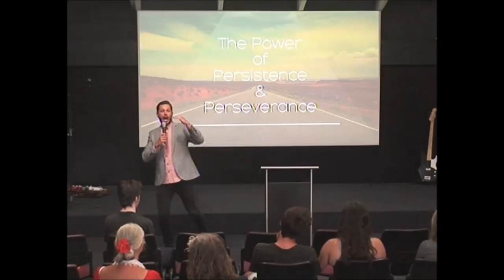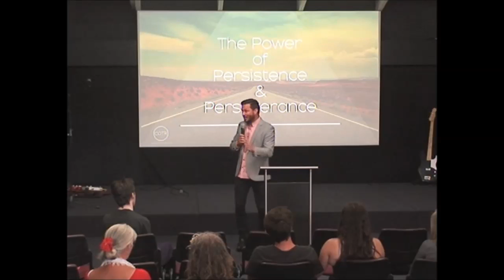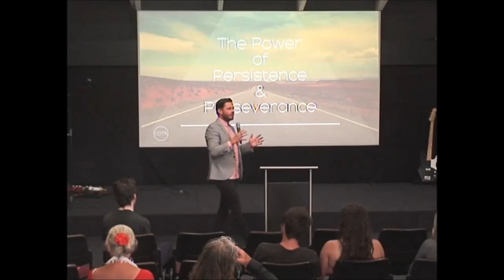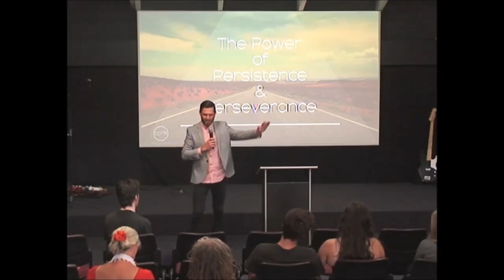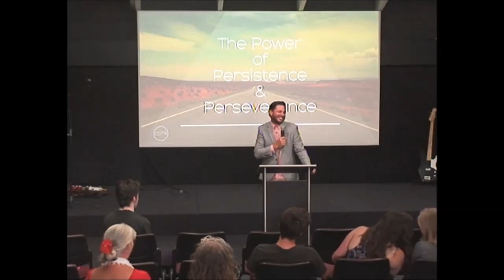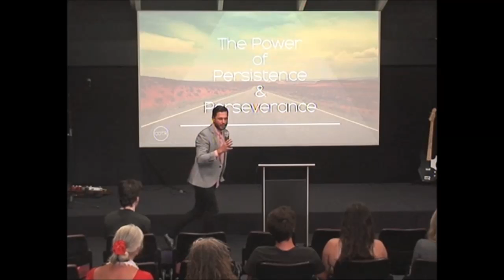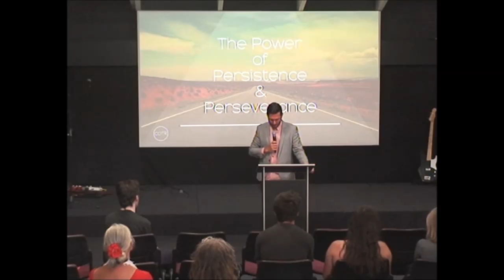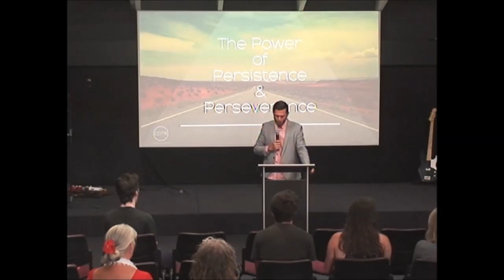'The Power of Persistence & Perseverance' by Mike Frylink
Recorded on the 11th of December 2016 at Church on the Rise - Caloundra